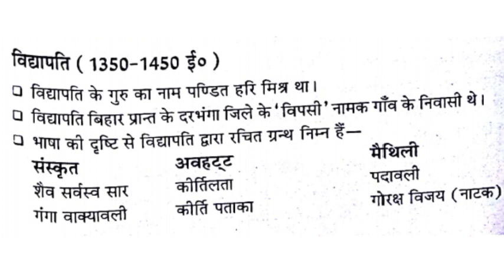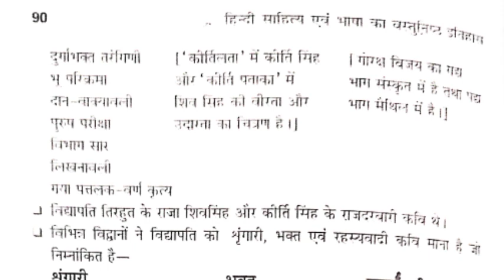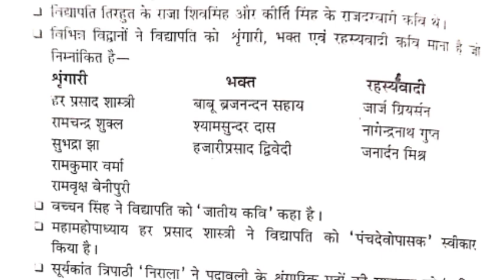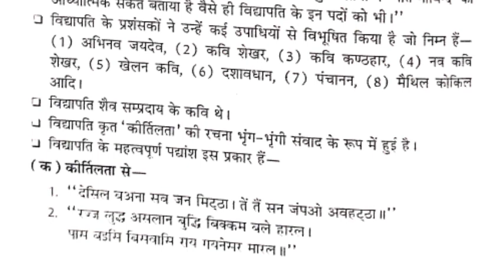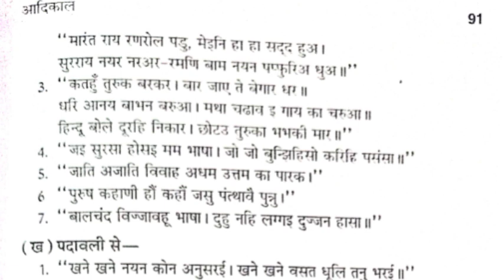वस्तुनिष्ठ प्रश्नोत्तरी || विद्यापति || ugc net hindi literature | Chandra Kumar